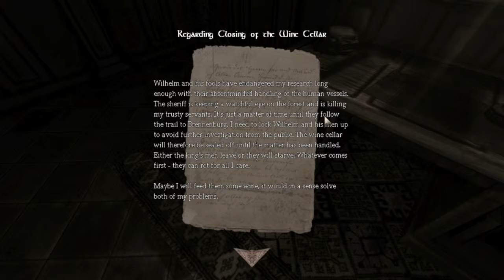Amnesia the Dark Descent Pt 2 - SCARY LIBRARIES!!!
Welcome back to part 2 of my playthrough of Amnesia the Dark Descent. Took a while to get this one right.